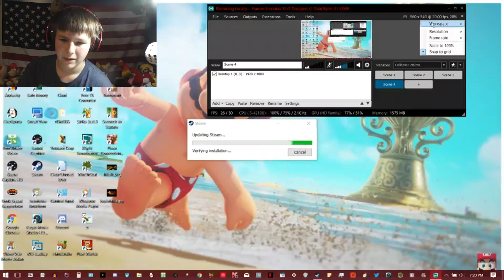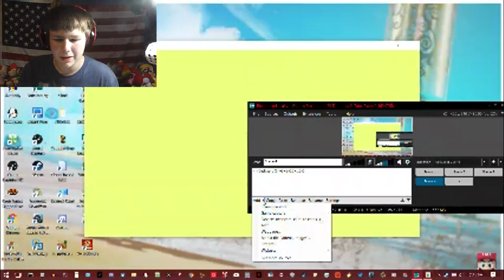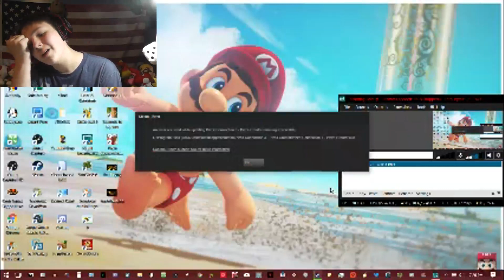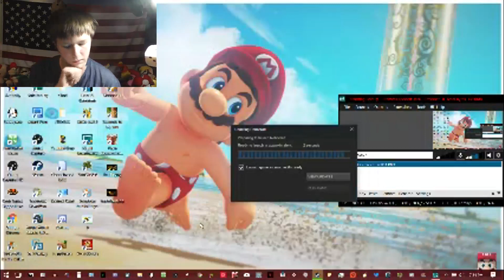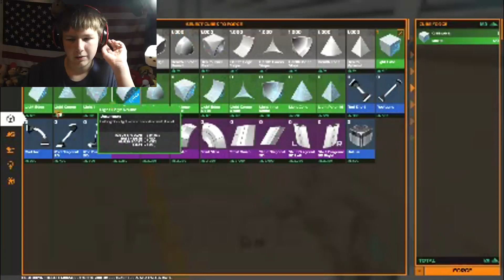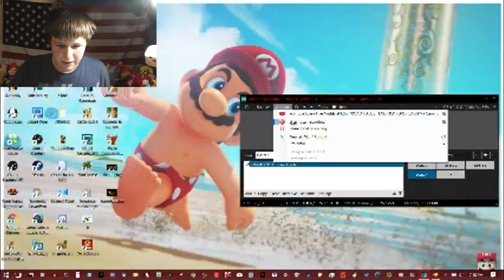(So CRINGY!) TRY NOT TO EDIT CHALLENGE!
This is the cringiest video I’ve ever made...